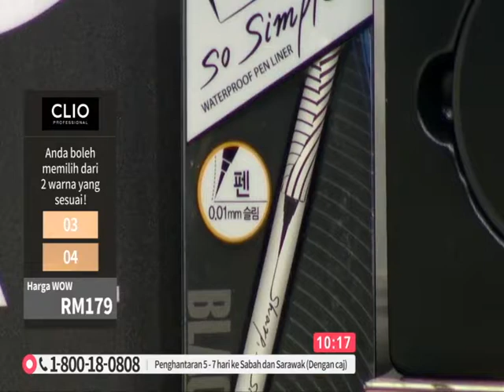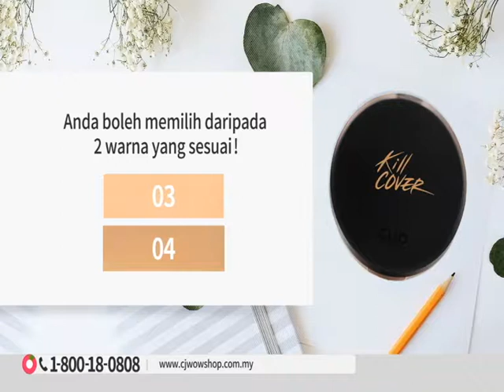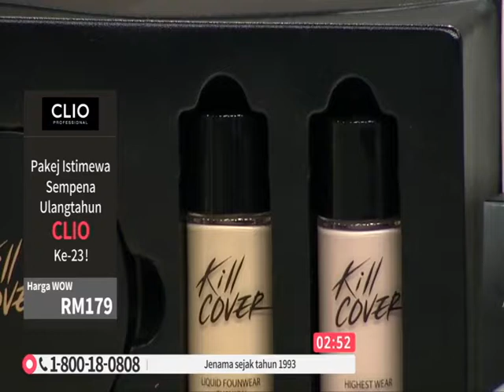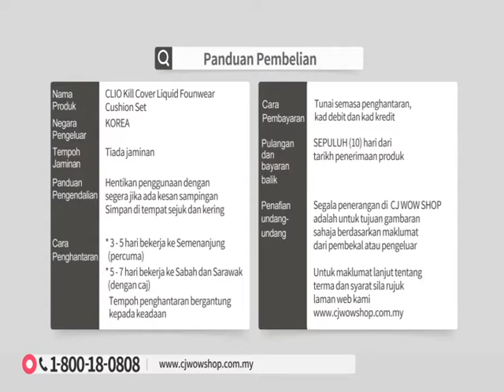CLIO Kill Cover Liquid Founwear Cushion Set